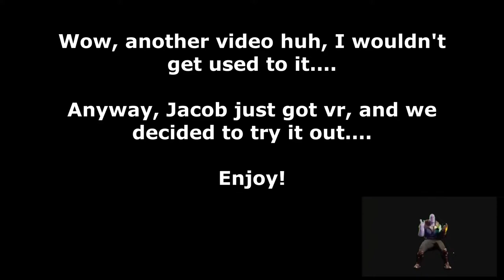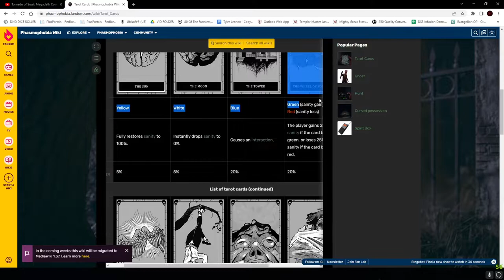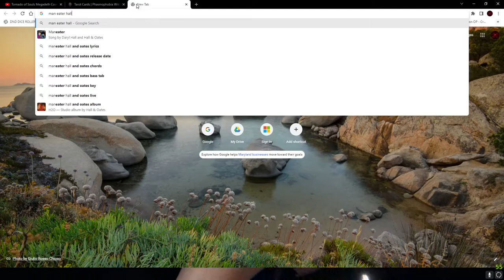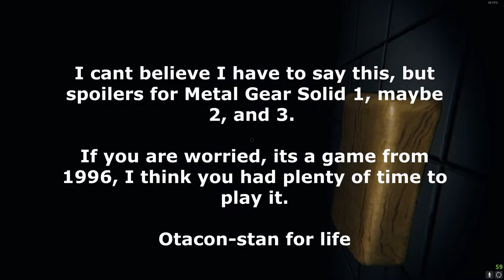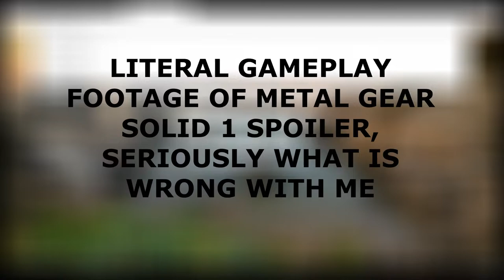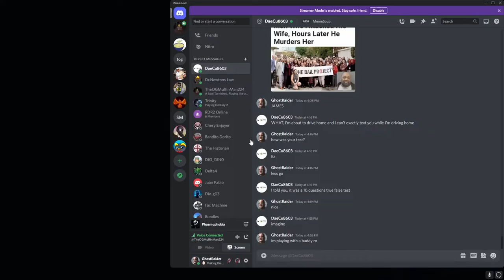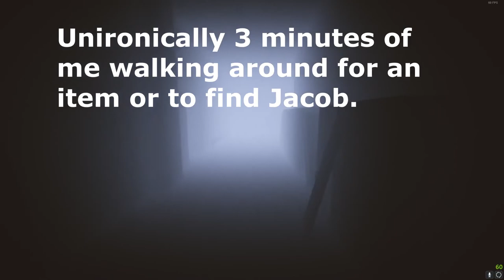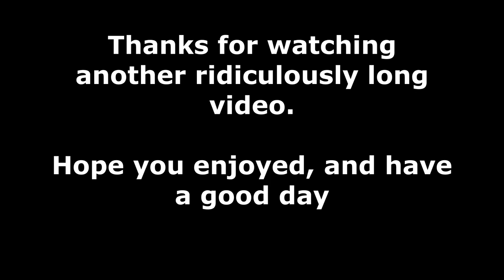Phasmophobia but its Kinda Sus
Amogus, kinda sus video

Friend in vid: Jacob